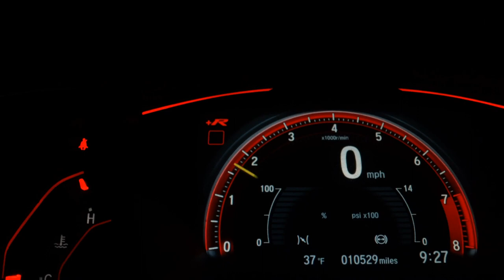CHEVROLET CRUZE - 2018 - Jacareí/SP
Rua Barão de Jacareí 869, Centro Jacareí-SP
Av Siqueira Campos 1465 , Box 3 (Dentro do Autoshopping da Cidade)
Ou chame nossos vendedores

Dados do Veículo
Veículo: CHEVROLET / CRUZE 1.4 TURBO LT 16V
Ano: 2017/2018
Combustível: FLEX
Portas: 4 PORTAS
Câmbio: Automático
Cor: BRANCA
KM: 79.371

✅ Air Bag
✅ Alarme
✅ Ar Condicionado
✅ Ar Quente
✅ CD Player
✅ Desembaçador Traseiro
✅ Direção Hidráulica
✅ DVD Player
✅ Encosto de Cabeça Traseiro
✅ Farol Xenônio
✅ Freio ABS
✅ GPS
✅ Protetor de Caçamba
✅ Rádio
✅ Rádio e MP3
✅ Retrovisor Fotocrômico
✅ Retrovisores Elétricos
✅ Travas Elétricas
✅ Vidros Elétricos
✅ Volante com Regulagem de Altura
✅ Limpador Traseiro
✅ Rádio e Toca Fitas
✅ Kit Gás
✅ Air Bag Lateral
✅ Kit Multimídia
✅ Trio Elétrico
✅ Piloto Automático
✅ Farol de Neblina
✅ Entrada USB
✅ Cartão SD
✅ Bluetooth
✅ Porta Copos
✅ Trava Elétrica Central
✅ Bancos Elétricos
✅ Direção Elétrica
✅ Câmbio no Volante (Borboleta)
✅ Engate
✅ Ar Digital
✅ Abertura Porta Malas por Controle Remoto
✅ Android Auto
✅ Apple CarPlay
✅ Sistema ISOFIX
✅ Tração ASR
✅ Start-Stop
✅ Assist. de Partida em Rampa
✅ Bancos Esportivos
✅ Console Central
✅ Rádio USB
✅ Retrovisor Retrátil
✅ Som Original